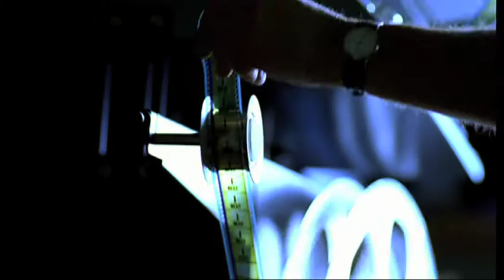BAFTA Film Awards promo for Sky featuring Stephen Fry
Written and directed by Tim Langford and commissioned by Sky TV and BAFTA - a few years ago now. It was my great pleasure to work with the inimitable Stephen Fry who was a joy to work with and the huge crew shooting on 35mm through a long night inside the Leicester Square Odeon Screen One. We finished the shoot just in the nick of time before the first screening that morning. Seeing the film shown on their screen was a great thrill.